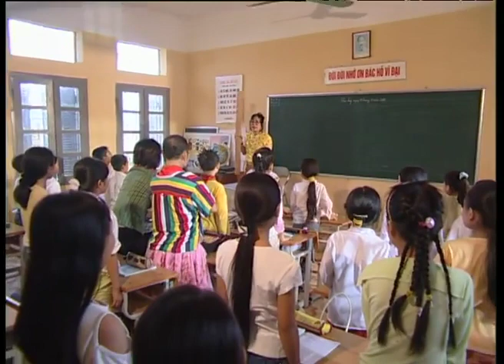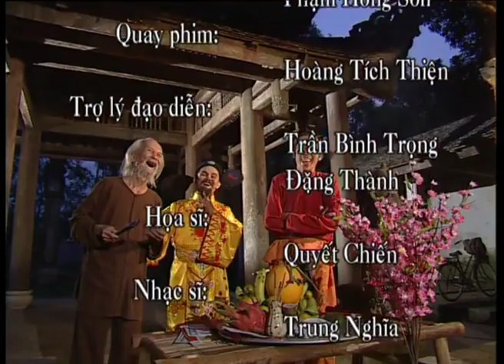Hài Tết Hoài Linh 2018 - Đón Xuân 2018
Nguồn Fb